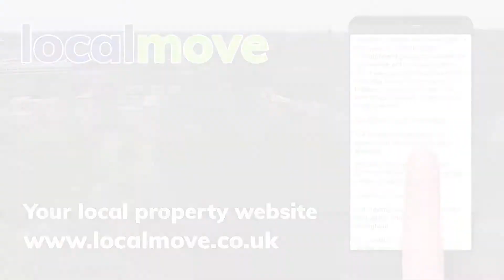Make your Local Move to Jockey Road - Sutton Coldfield - House for sale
Interested in buying a new home in Jockey Road - Sutton Coldfield
To find the latest properties in this area visit Local Move, the new local property portal for local sellers, buyers, and estate agents.